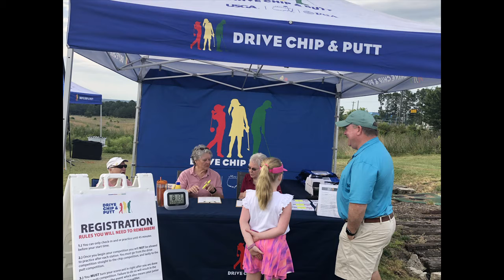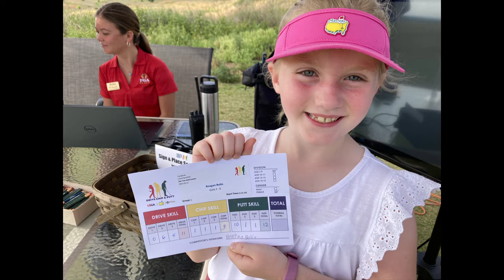Drive Chip & Putt local at Columbia SC 5-21-2022